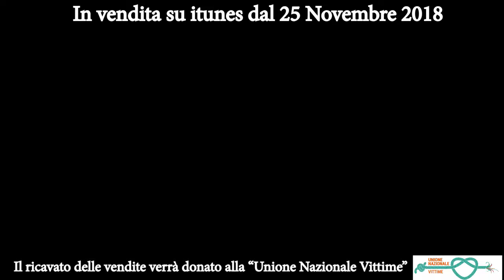Anteprima: "Mantello Rosso" - Sara Lupi/ Ivan Giampiero De Carli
Il 25 Novembre 2018, in occasione della Giornata Mondiale contro la violenza sulle donne, sarà presentato in anteprima  nazionale su “Il Giornale OFF”: “Mantello Rosso”, di Ivan Giampiero De Carli e Sara Lupi. Arrangiamento di Vincenzo De Martino (Universo Studio, Milano). Interpretato da Sara Lupi. Il brano sarà  in vendita dal 25 Novembre 2018 su Itunes e il ricavato verrà donato a UNAVI (Unione Nazionale Vittime).